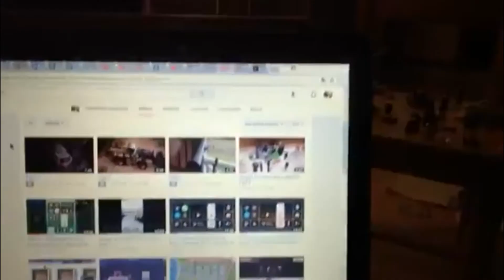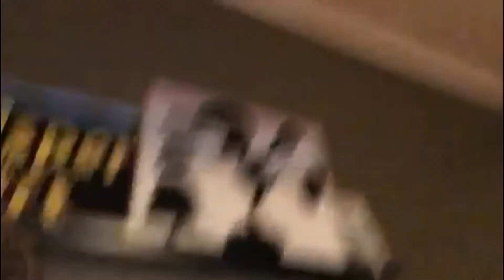Vlogg!! 40 Subscribers Special!! House Tour!! Last Part Of My House Tour!! :( :( :( :(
Yeah, the last part of this house tour!! yeah yeah.
Leave a comment in the comment section below, to write stuff you want to see in my next Vlogg and I waiting for answers already for you guys to write down some ideas.